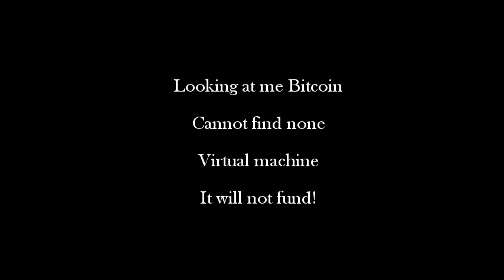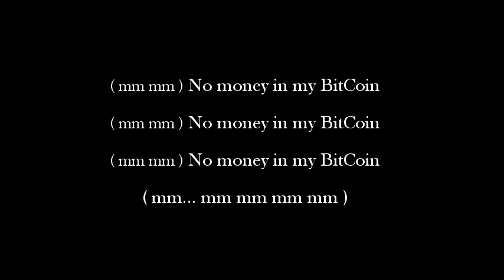(Single) No Money In My Bitcoin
My latest rhyme! Memes and Bitcoins! I hope you find this amusing.

Recorded and mixed all alone by myself, using Audacity.
Memes from Google. Video edited in VideoPad.